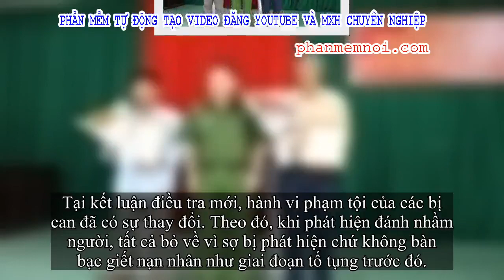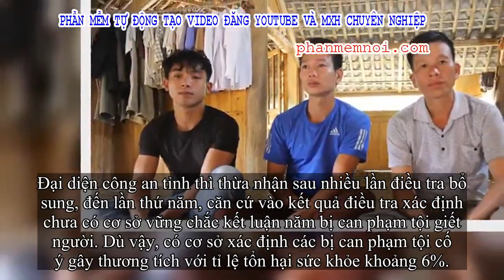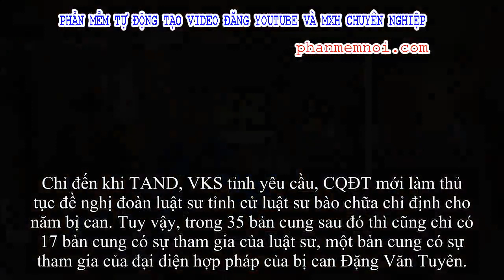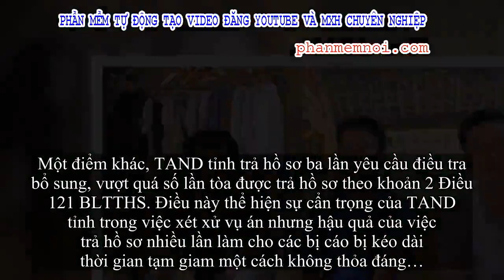✅ Năm người đòi VKS bồi thường hơn 6 tỉ đồng